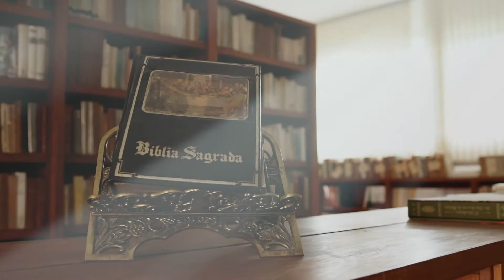Programa Entoai Salmos | Salmo 130 - 07/11/17